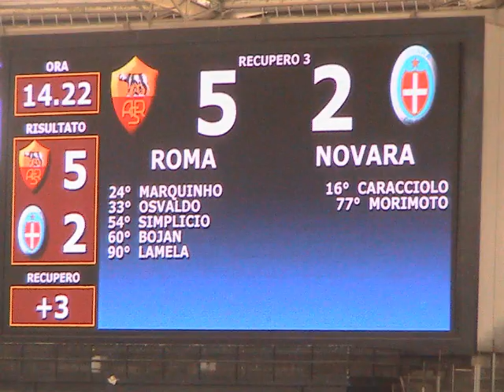Roma Novara 5-2 Interviste e Highlights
Le interviste mix zone, lo sfogo di Tesser,la gioia di Marquinho per il primo goal in giallorosso, la curva sud e molto altro...